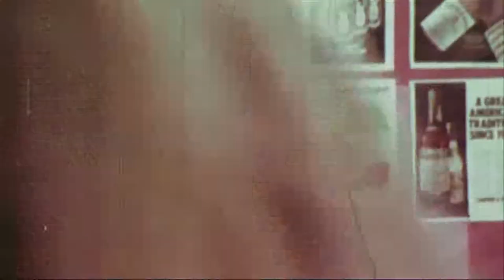"Kewlminati" by Claxton Kent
"Kewlminati"
[Kent]

Across a cold, wide cafeteria/ a world away from my Siberia/ is a temperate temple of tables/ a Mount Olympus/

A realm of ace and duke and princess/ of Clique interest and incest/ of hallowed sharers of shallowness/ Oh I want to be there!/ Oh, I want to be there!

Where the saints go shuffling in/ and the sinners find forgiveness/ Whether I'm worthy or not/ I won't quit/ till that sweet school night/ I get the invite/ to take my rightful chair/ where the Kewlminati sit...

Some are Munchkins to the manor born/ Some do Oz by tornado from the corn/ A sweet fiefdom of tables/ Some kind of Camelot/

My kingdom for a clotheshorse who's hot/ Some have and some have not/ a clue what/ Popular hath wrought/ Oh, I want to be there/ Oh I want to be there!

Susan/ Good Witch of the North/ smiles, waves to call me forth/ from shadow into light/
Behold!/ It's Heather/ Dwayne/ and Dwight/
Keesha/ and Oh god Natalie/ Never again will I behave badly/
for I'm one now/ and the kids are all right